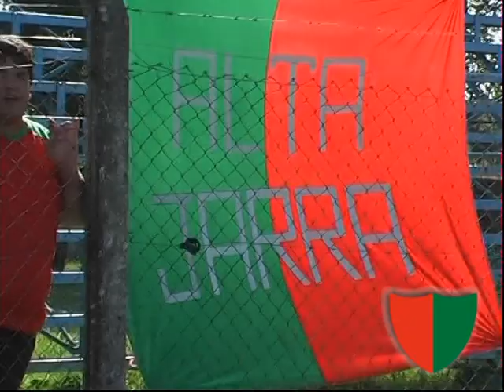LA HINCHADA DE AGUIRRE...